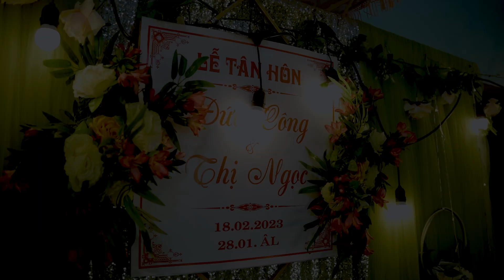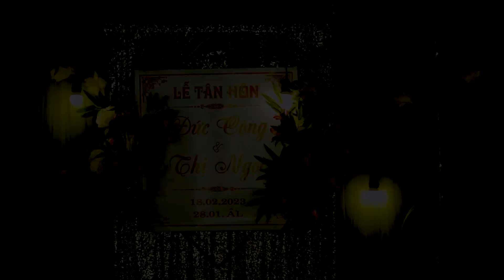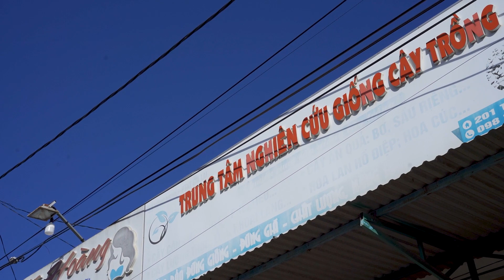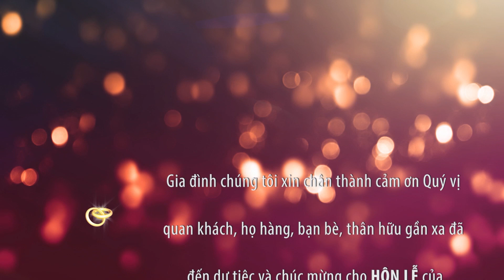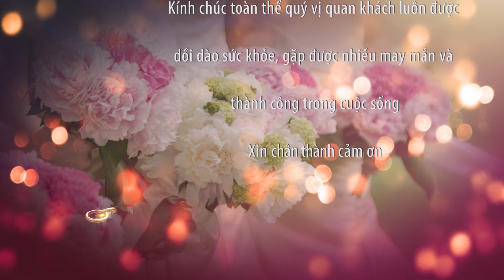[Phim Cưới Truyền Thống] LễTân Hôn : [ĐỨC CÔNG & THỊ NGỌC] 18/02/2023 |SUNLIGHT_Studio